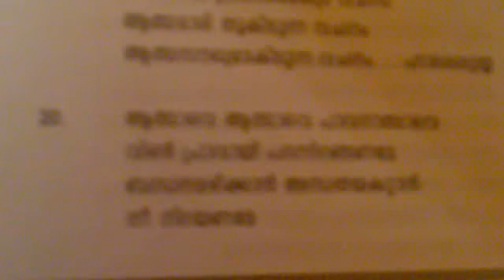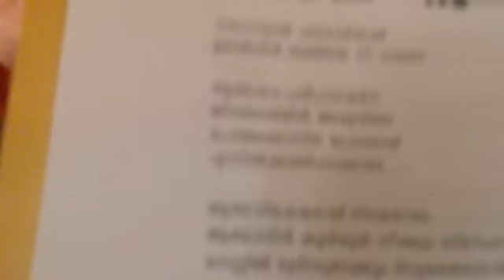Athmave Athmave Pavanathmave - OCYM Choir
74TH INTERNATIONAL ANNUAL CONFERENCE AT ALUVA on 20-22, May 2010
The Orthodox Christian Youth Movement (OCYM), the Youth-wing of the Malankara Orthodox Syrian Church is in its 74st year of active leadership and Christian witness in the Church and society. It contributes to the goodness and progress of the Church and community in the three-fold path of worship, study and service.
It aims at moulding the minds and visions of the youth against the background of the contemporary issues. OCYM wing of our parish is a gathering of youth aged between 20 and 45 years and it is the spiritual platform for demonstrating the talents of the young blood.